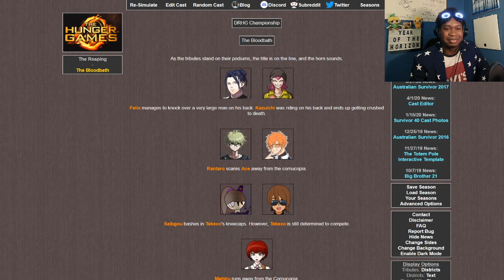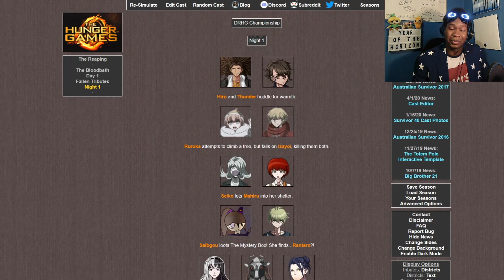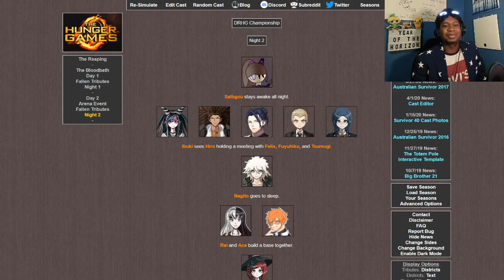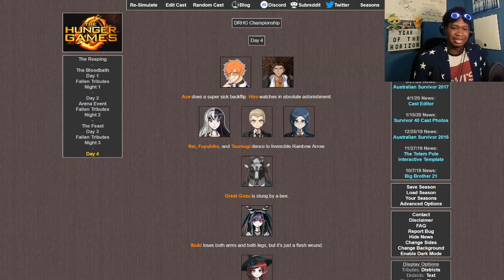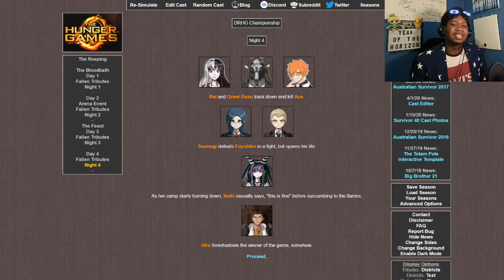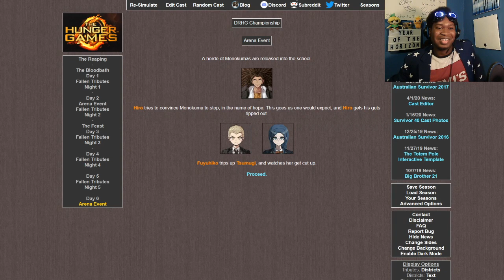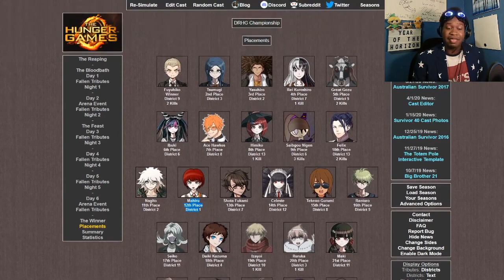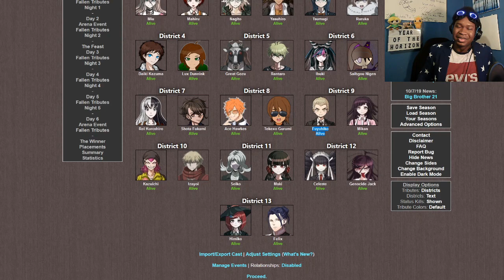Danganlympics Hunger Games: Closing Ceremonies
It's time to put an end to Season 5. Through camaraderie, points, votes, secrets, and subscribers, these 26 folks have found their way into the closing ceremonies match for the prestigious Danganronpa Hunger Games Champion of Champions title. The competitors look tough and ready for action as they try to dethrone the now Undisputed Miu, the only character to ever successfully defend a title in the series. Can she hold onto the gold yet again? Or will someone else find themselves on the top of the mountain? For the last time in Season 5, SOUND THE HORNS!